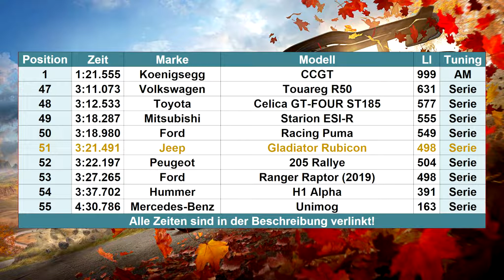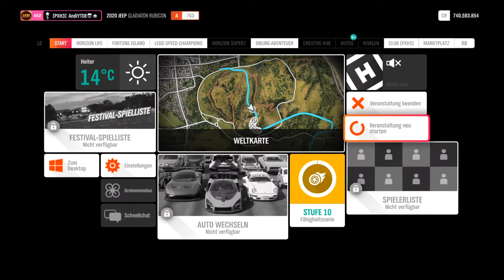Forza Horizon 4 | #449 | Der Gladiator!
Heute fahren wir ein weiteres brandneues Fahrzeug, den Jeep Gladiator Rubicon!